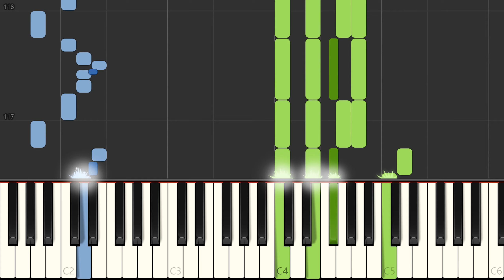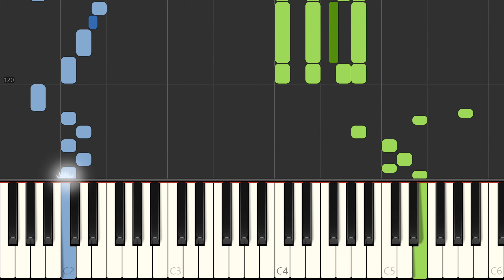Michael Jackson "Bad" Piano Tutorial, Free Sheet Music -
Learn to play Bad on the piano - sheet music Synthesia preview (full lenght).